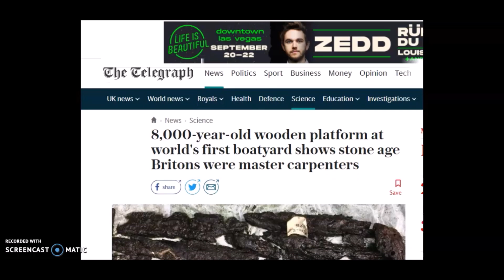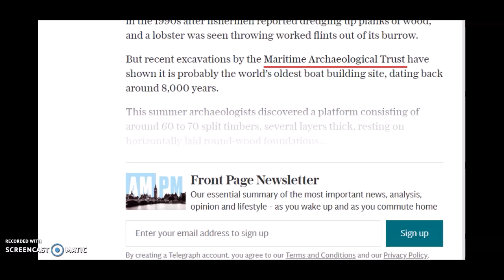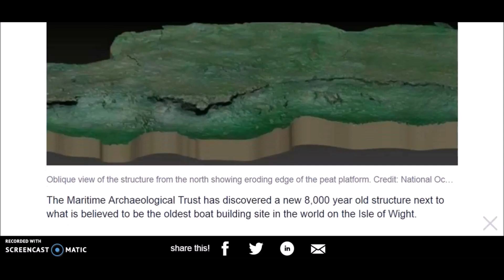8,000 Y. O. Underwater Boat Building Site Discovered ~ Isle Of Wight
I report on the new story of an underwater 8,000 year old "boat building" site discovered off the Isle Of Wight. South England.  The world's oldest boat building site if true.